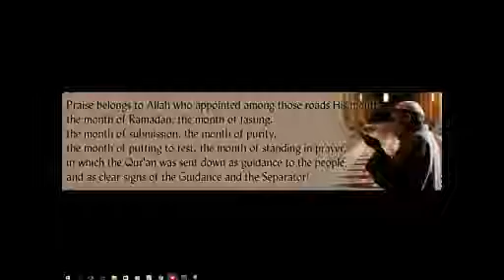"A Glimpse from Tafseer of Surah al Ankabut (P4)" by Sheikh Mohammad Abbas Panju 29th Night 1437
29th Night of Mahe Ramadhan 1437 A.H / 4th July 2016
"A Glimpse from the Tafseer of Surah al Ankabut Part 4"
Sheikh Mohammad Abbas Panju